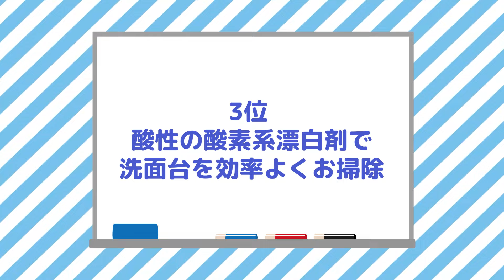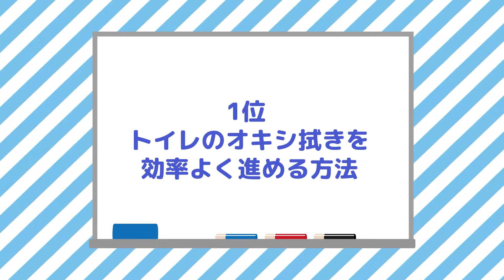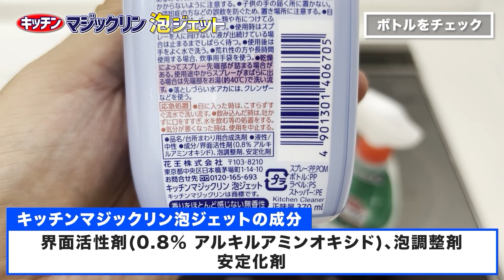【超有益】オキシクリーンでトイレ掃除など今すぐ真似したいお掃除術3選！洗面台掃除、トイレ掃除、鍋磨き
「茂木流掃除講座」に登場した数々のお掃除術の中から「これは真似したい！」と思ったものを週に1回ランキング形式で3つご紹介しております！

【目次】
00:00 はじめに
00:14 第3位
01:35 第2位
02:27 第1位
03:28 まとめ
03:49 エンディング

【参考動画】
▼焼けて茶色くなったステンレス鍋をサンポールでピカピカにしてみた！

▼オキシクリーンで便器からウォシュレットや床まで丸ごとトイレ掃除！

▼サンポール 500mL 2本パック

▼ワイドハイターラク泡スプレー本体300ml+付替300ml×2個

▼オキシクリーン 500g

のぞみとたくみがためになった動画ベスト5

【第2位】
とにかくラク！ズボラさんでも続けられる究極ラクな時短トイレ掃除術！

【第4位】
はがれないシールもシール跡のベタベタもスルッと簡単にはがす方法！

【第5位】
便器内からウォシュレットや床や壁までオキシクリーンをトイレ掃除に使う方法！

のぞみとたくみについて

のぞみ（24歳）茂木和哉株式会社の広報担当。お掃除や洗剤に詳しい。
たくみ（19歳）のぞみの弟。一人暮らしを始めばかりだがお掃除が苦手。